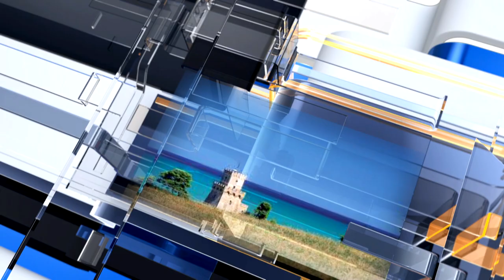METEO6 per Martedì 31 maggio 2022